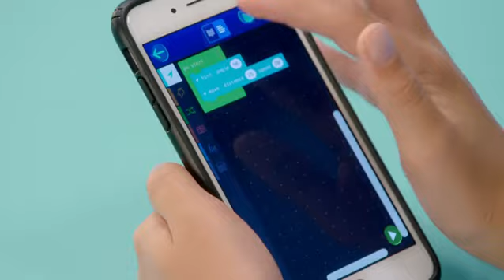Amazon Wonder Workshop Cue Robot